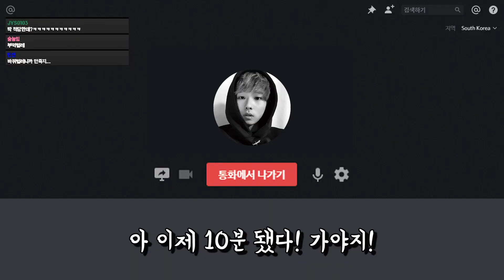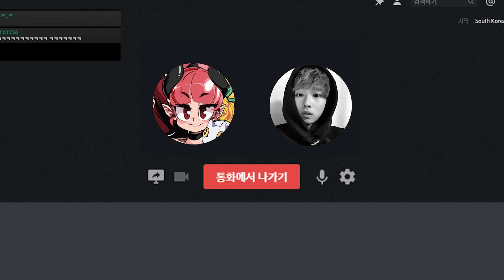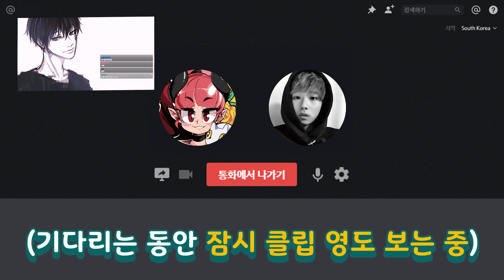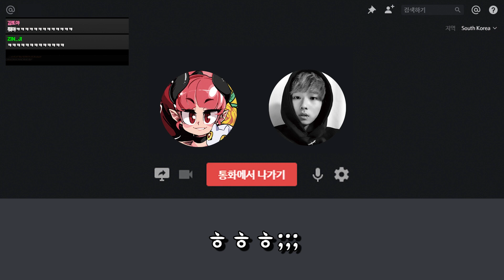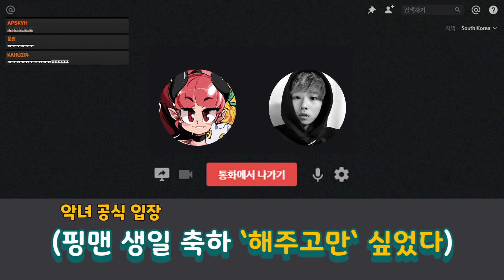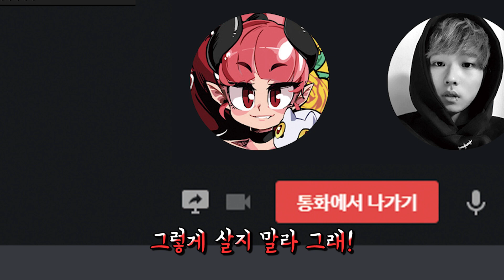악녀의 충격적인 발언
편집:홈랜드
썸네일:이학